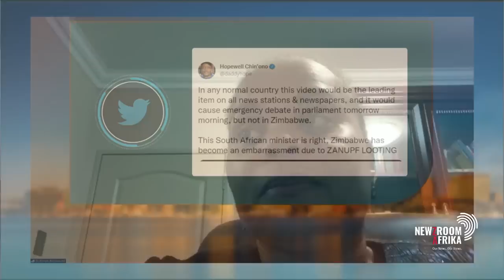Dr Ramathuba responds to viral video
There's been mixed reaction to a video clip showing Limpopo Health MEC, Dr Phophi Ramathuba, saying healthcare facilities in her province are struggling to cope.

She told a Zimbabwean patient that backlogs are being exacerbated by the influx of foreign nationals.

The MEC explains her comments.